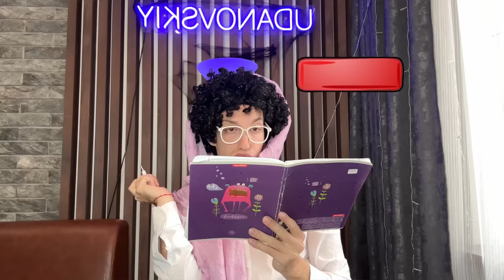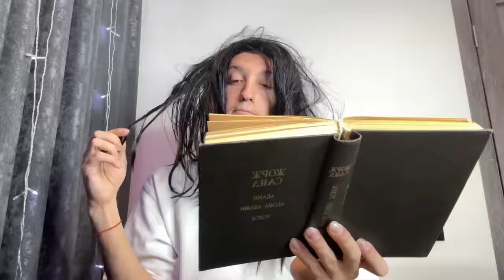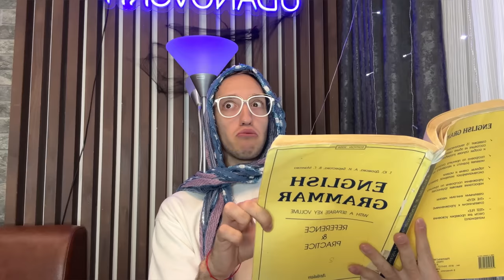ТИПЫ Учителей в Твоей ШКОЛЕ Челлендж!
Типы учителей в твоей школе! Ты точно узнаешь свою училку!
Мои соц.сети:
Кто досмотрел до конца, тот крутой!